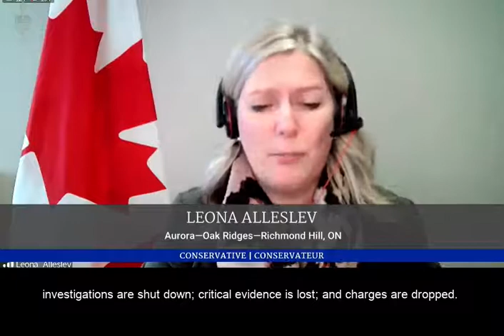Sexual misconduct in our Armed Forces continues unchecked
Sexual misconduct at the highest levels of our Canadian Armed Forces continues unchecked. Serious allegations are ignored, investigations are shut down, critical evidence is lost, and charges are dropped.

The government’s consistent failure to act begins and ends with the Prime Minister.

When will the Prime Minister hold senior officers accountable, starting with the Defence Minister?